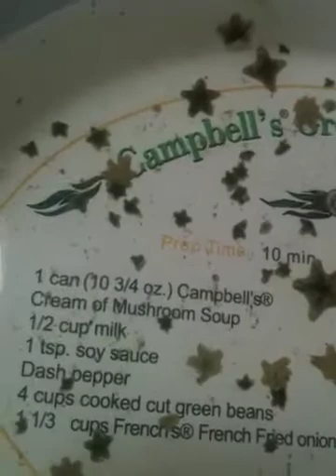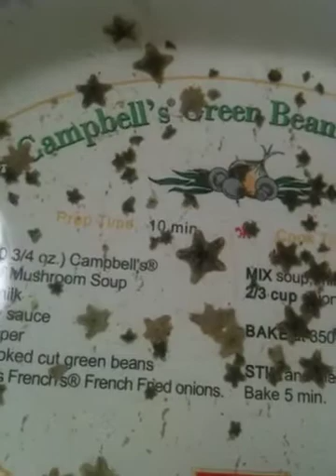Coral eating starfish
These starfish eat sps corals